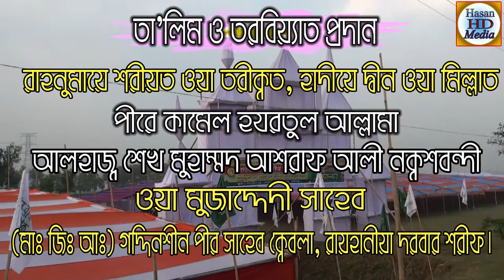Raihaniya Darbar Sharif Sunni Conference-2018 Lecture of Maulana Mufti Gias Uddin At-Tahery.